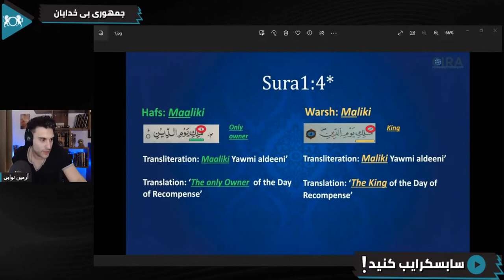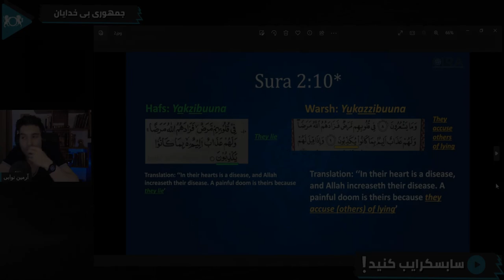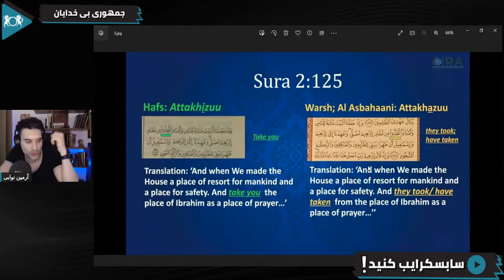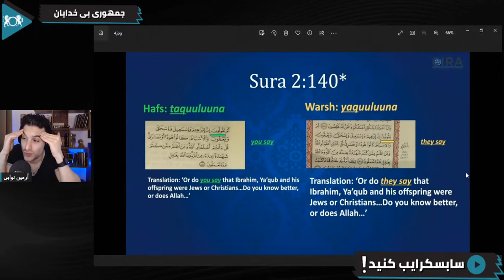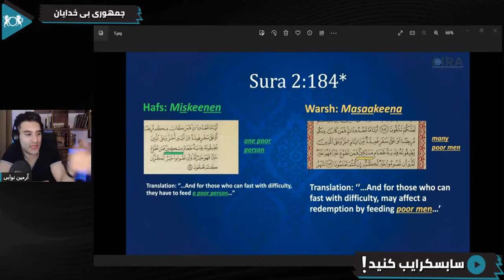اثبات تحریف قرآن